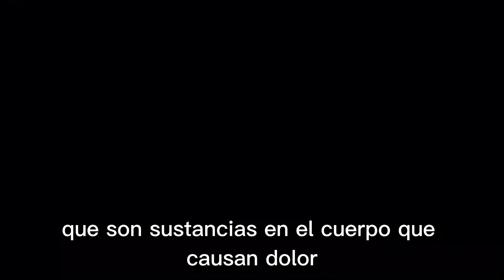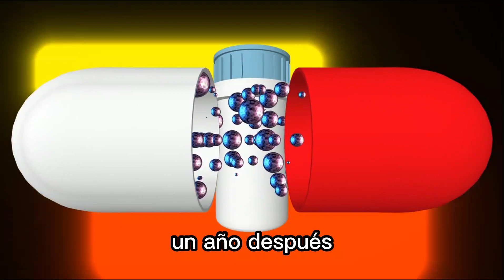ASPIRINA QUE ES?💊💊💊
Para que sirve la aspirina?
También se utiliza para prevenir los ataques cardíacos y los accidentes cerebrovasculares.La aspirina es un medicamento analgésico, antiinflamatorio y antipirético que se utiliza para aliviar el dolor, reducir la inflamación y bajar la fiebre.

MEDICINAS, SALUD, VIDA,  NATURAL,  ASPIRINA,